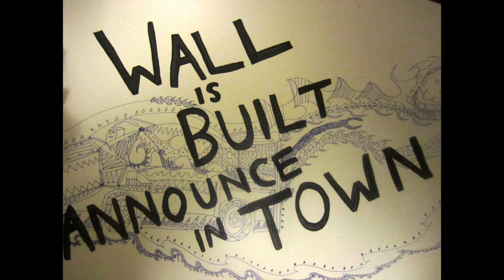Sagan Megadrive: "Town"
From the TOWN 3-track EP.

Sagan Megadrive is a grunge-prog music project made up by Christopher Minnis with help from local and sometimes distant geniuses.

Town is by Ian Hatton and Chris Minnis. All instruments and illicit programming by Chris Minnis except: Al Roberts: Fender Bass on Ivory Rib Upgrade; Paul Wilson played drums throughout; Additional keyboards: Pete Currie and Pete Devlin; Additional guitars on 'Town' - Jonathan Vipond. Tracking at Blank Studios with Sam Grant. Mixed by Minnis. With a lot of swearing and dead ends. Ultimately at some point you have to go "OK time to work on the next one, just put it out". Supra-useful mixing input and Juno from Jan Rezner, and technological salvation from Dee Dowling at Ginger Music Co. Thanks all.